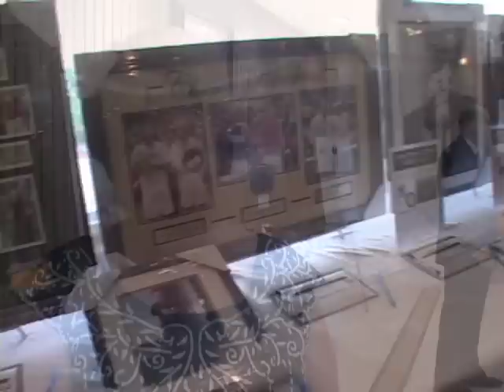NJ Gold Coast Chamber of Commerce on mybergen.com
This NJ Gold Coast Chamber of Commerce video features highlights of the 2012 NJ Gold Coast Chamber of Commerce Leadership Awards Dinner. This event was held at the Palisadium in Cliffside Park, NJ and honored Englewood Cliffs Mayor Joseph Parisi, Jr., business leader John Campbell and Palisades Medical Center President & CEO Bruce J. Markowitz. You'll find more North Jersey business news and information on mybergen.com